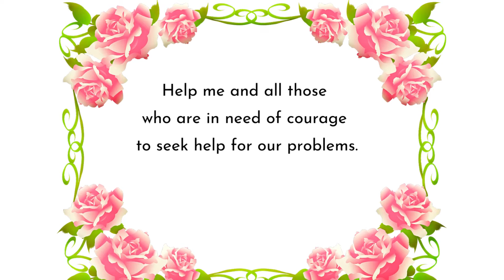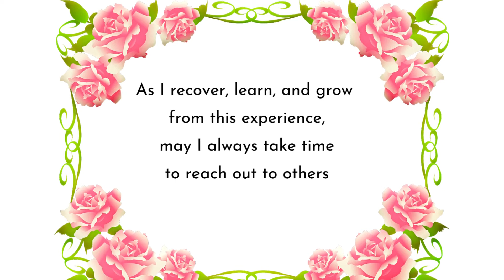Prayer for the Courage to Seek Help | Compiled and Edited by Fr. Mario Jose C. Ladra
It is okay to seek help. Here is a prayer to give you impetus and wisdom.